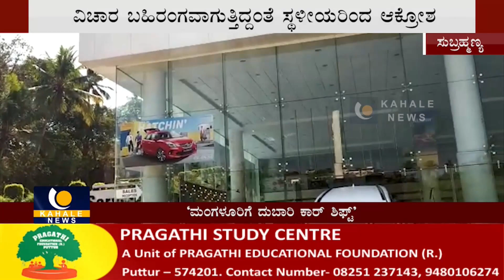ಕುಕ್ಕೇ ದೇಗುಲಕ್ಕೆ ಖರೀದಿಸಿದ ದುಬಾರಿ ಕಾರ್ ಬೆಂಗಳೂರಿಗೆ-ಕಹಳೆ ನ್ಯೂಸ್